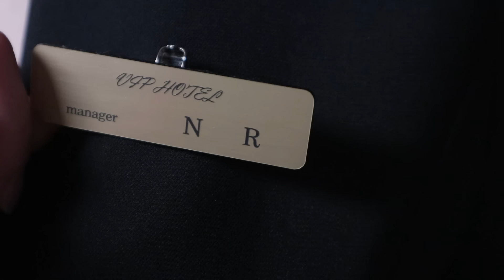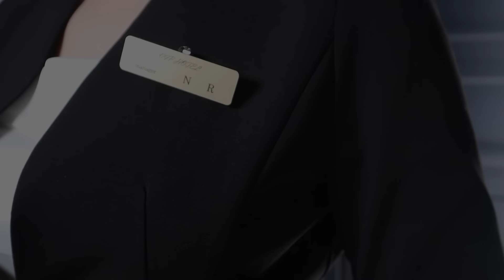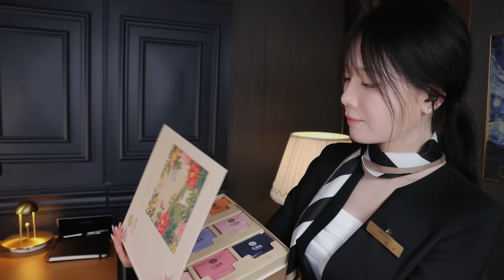ASMR(Sub✔)호텔 최고급 스위트룸에서 편안한 밤 보내세요/ 호텔리어 상황극 Have a comfortable night in the hotel's finest suite.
오늘은 여러분들이 최고의 호텔 객실 서비스를 누리실 수 있도록
호텔리어가 돼보았습니다
최고급 호텔에 귀빈으로 편안한 하루를 보내보세요
감사합니다🌙🌙

✔The YouTube subtitle addition function is no longer available
All languages except English, Japanese, and Spanish will be posted with automatic translation.
So there may be a translation error.
Thank you very much for helping me so far.🙏

▶후원링크 Thank you for your support.
 *후원금액은 소품 구매를 위해 사용 됩니다*

🙏후원해주신 분들 감사합니다🙏